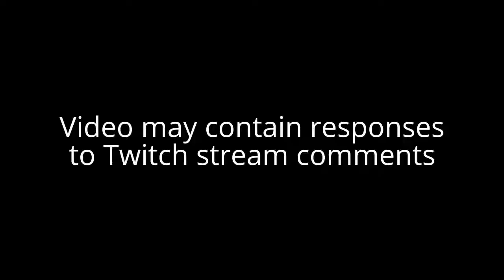Super Mario Maker (Spinning Déjā Vu) Let's Play! #24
Welcome to Let's Play - Super Mario Maker!

Unlimited Mario Levels? Yes please! Loving Super Mario Maker, with all the creative courses, rage courses, troll courses, funny courses, event courses, expert courses, and just plain fun courses.

I'll also play any courses people suggest in the comments, or on twitch streams.